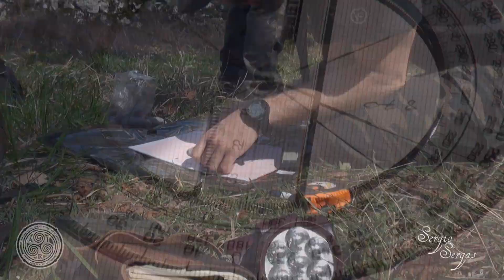ALLA RICERCA DEL TEMPO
Veloce ricognizione alla dolina "Celtica" di Basovizza, considerata uno dei posti più misteriosi al mondo!!!, sono state fatte e smentite mille ipotesi. Qui si parla di osservatorio solare e lunare per determinare il momento dei solstizi, da sempre motivo primario dell'uomo.